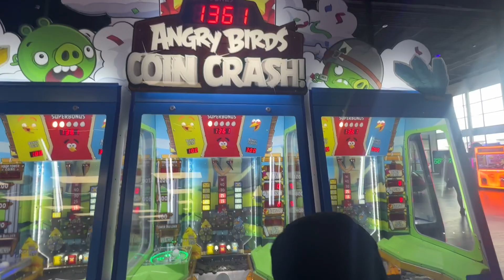Tour of The Rush Funplex Arcade in Pleasant View, UT (June 2024)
This is a tour of the arcade at The Rush Funplex in Pleasant View, UT. We were here in June 2024.